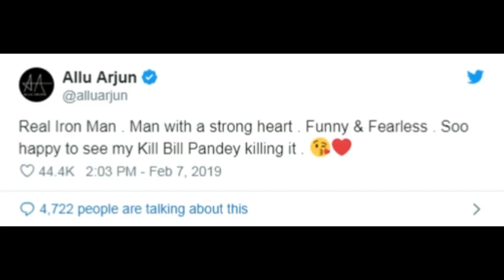బ్రహ్మానందంని చూసి ఒక్కసారిగా కుప్పకూలిన బన్నీ పుట్టేడుదుఖంలోమునిగిన కుటుంబసభ్యులు ఏమైంది? Tollywood